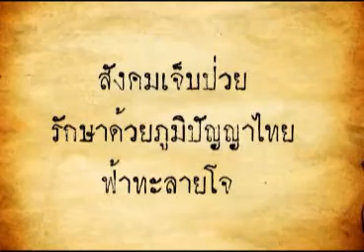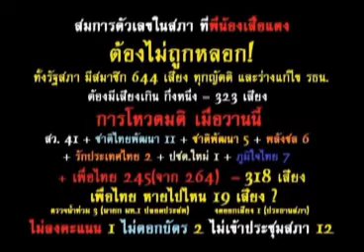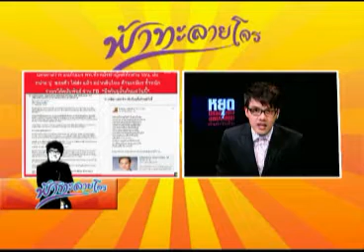ฟ้าทะลายโจร 13 06 55 เบรก1